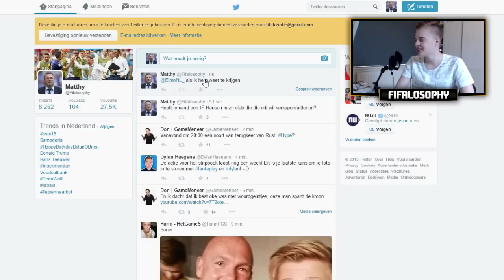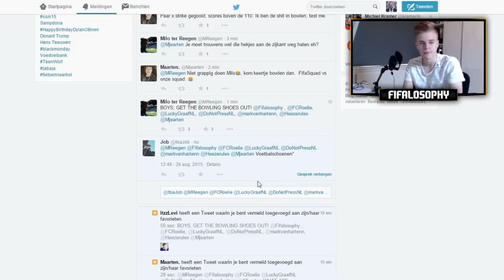MARTIN HANSEN IS EEN KONING!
● Coins kopen? Ga naar voor de allergoedkoopste site! En gebruik de code MATTHY voor nog eens extra korting!